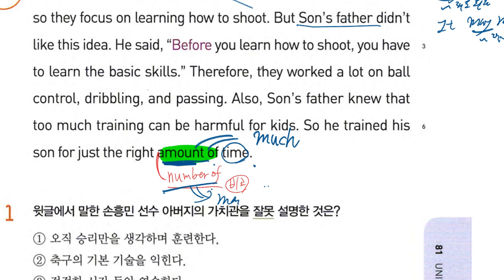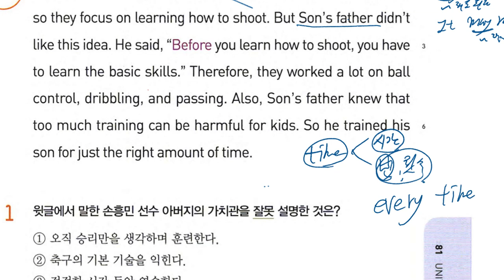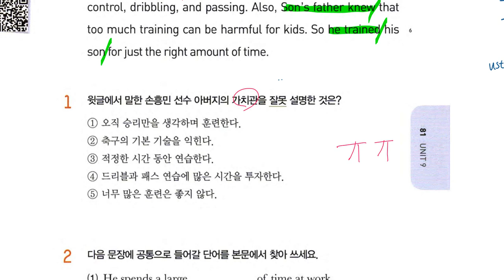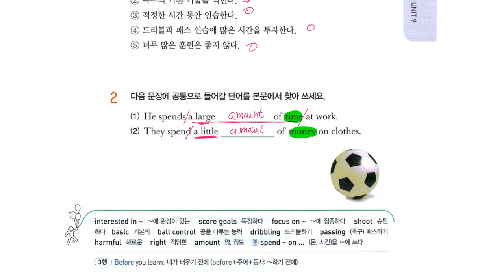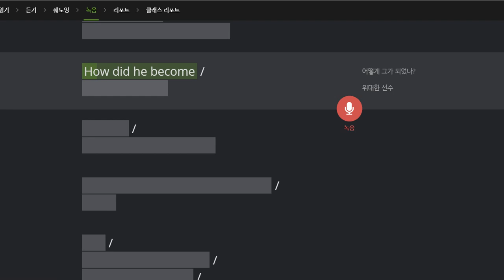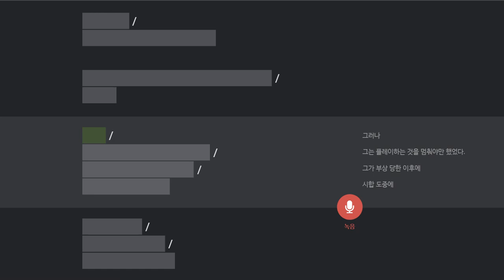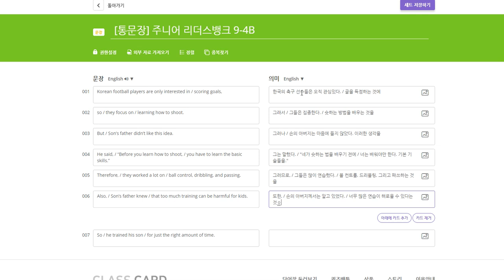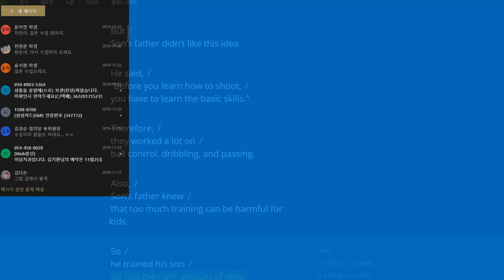초6 2019 11 22